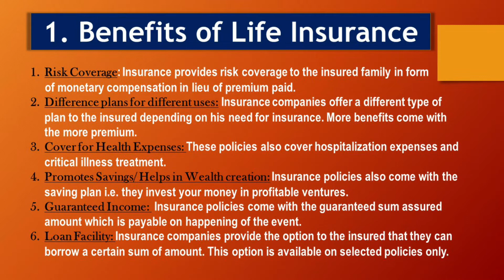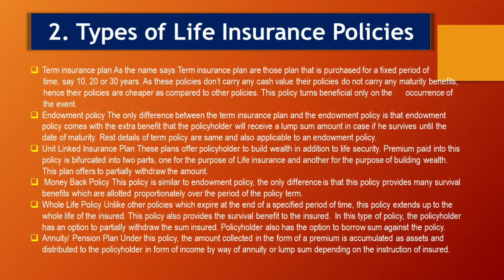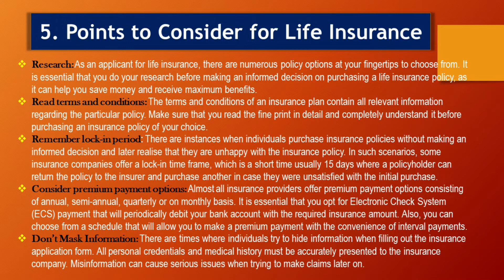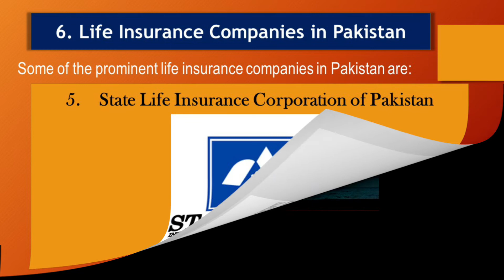Life Insurance - Benefits & Types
A number of types of life insurance fall under the umbrella of permanent life insurance. Life insurance is a protection against financial loss from the premature death of an insured. The named beneficiary receives the proceeds, and is thus protected from the financial impact of the death of the insured. The death benefit is paid by a life insurer in consideration for premium payments made by the insured.

0:00 Introduction
0:16 Life Insurance - Benefits and Types
0:47 1) Benefits of Life Insurance
1:05 2) Types of Life Insurance
1:24 3) Case Settlement Process
1:42 4) Principles of Life Insurance?
2:01 5) Points to Consider for Life Insurance
2:20 6) Life Insurance Companies In Pakistan
3:05 End